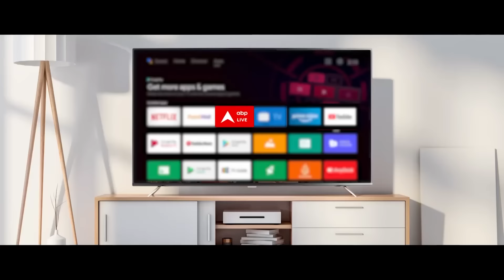Loksabha Election 2024: 'ये सब बुलडोजर से डरे हुए हैं', जनता का इंडिया गठबंधन पर तीखा प्रहार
आटा और डाटा के वादे के साथ अखिलेश यादव ने आज समाजवादी पार्टी का घोषणापत्र जारी किया...इसमें कई बड़े बड़े वादे किए गए हैं...जैसे कि जातीय गणना, महिला आरक्षण...5 साल में पूरी तरह ग़रीबी का उन्मूलन...लेकिन सवाल है कि क्या ये वादे पूरे करेंगे अखिलेश की जीत के इरादे? सवाल इस पर भी कि अभी तक INDIA गठबंधन के नेता प्रचार से क्यों दूर हैं जबकि बीजेपी धुआंधार प्रचार कर रही है.